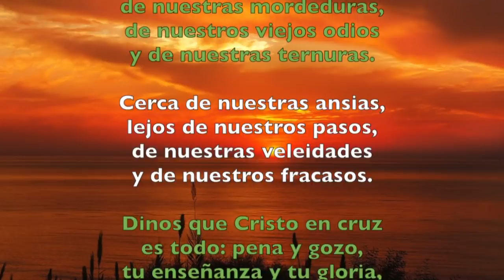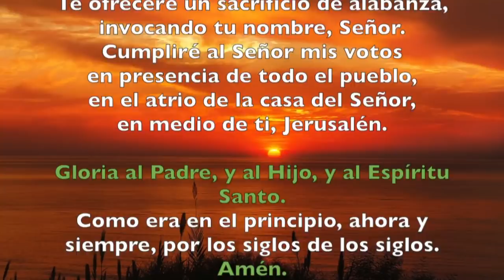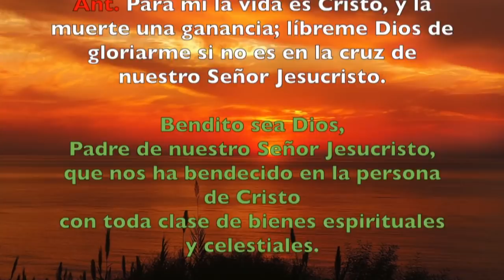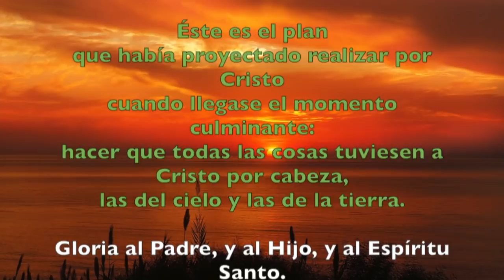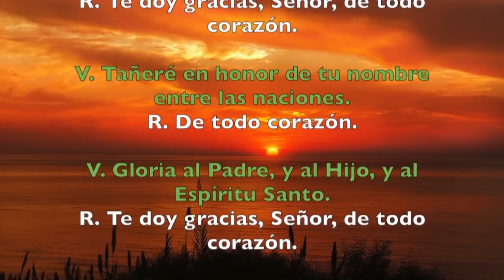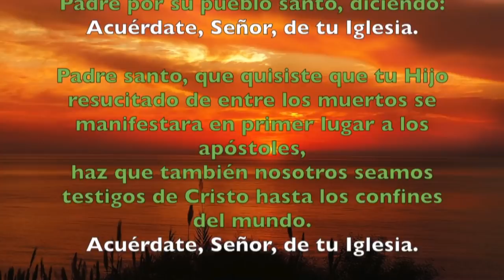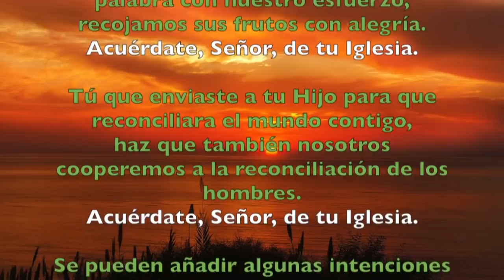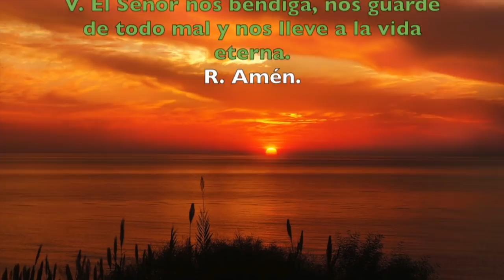Oración de la tarde (Vísperas), FIESTA de la Conversión de San Pablo | Padre Sam